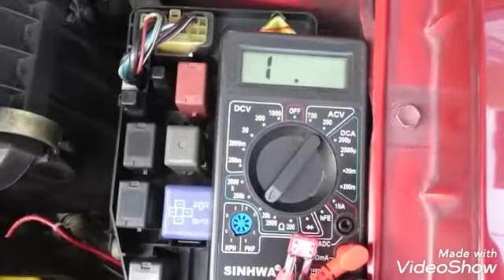Lampu head lamp mobil toyota soluna redup sebelah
Jika kita menjumpai nyala head lamp pada mobil redup sebelah kanan atupun kiri, cek fuse head lamp, biasanya putus, ganti dgn fuse yg baru.
Property: Toyota Soluna